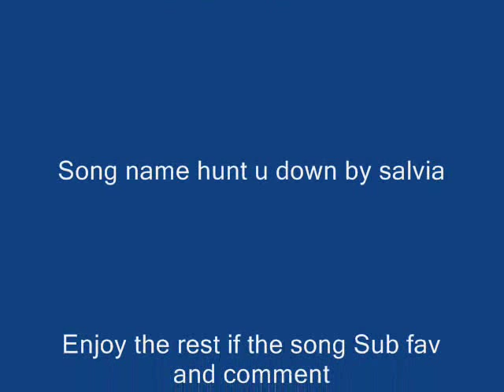nascar crashes 4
Sorry for the wait but heres number 4! number 5 coming tommorow or next week!